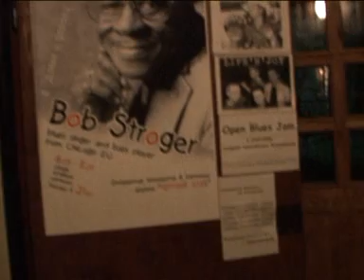BOB STROGER IN MOSCU FULL CONCERT 2006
with Daniel Raffo and Omar Itcovici ( guitars ) an Russian Band in Road House Moscu